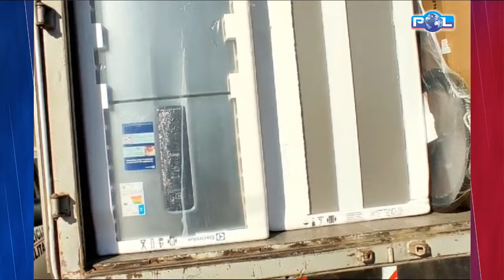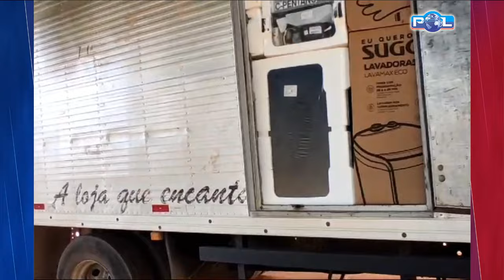Carga de utensílio domésticos avaliada em R$ 500.000,00 furtada é recuperada em caminhão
VÍDEO: Carga de utensílio domésticos avaliada em R$ 500.000,00 furtada é recuperada em caminhão com placa falsa na BR-352, próximo a Coromandel/MG

👉Participe do nosso grupo e saiba das notícias em primeira mão👍🏽